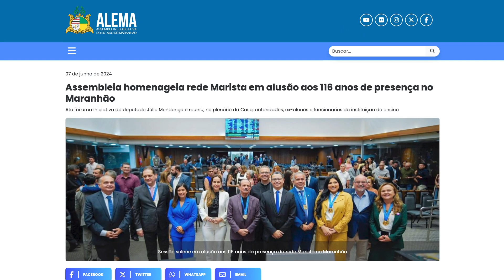Destaques do Portal 10/6/2024